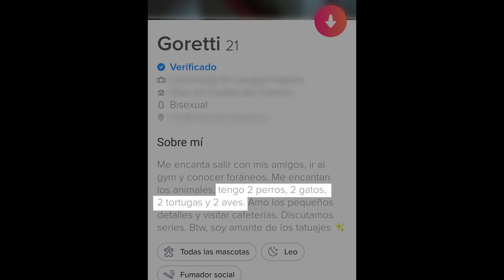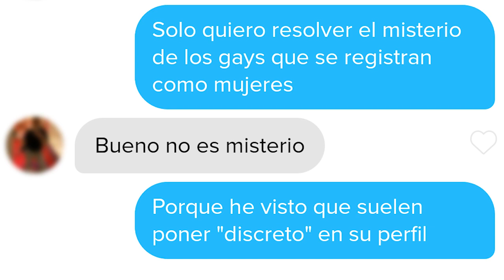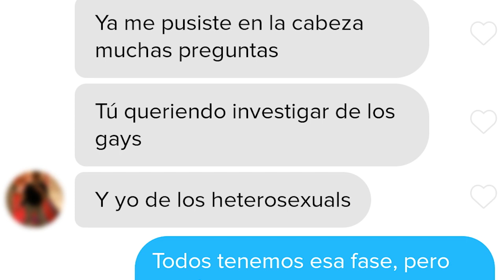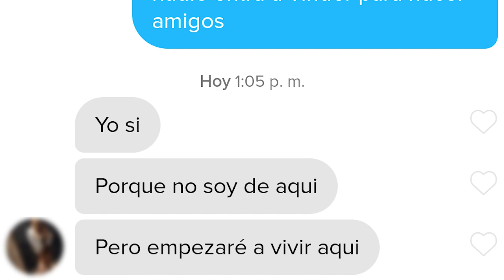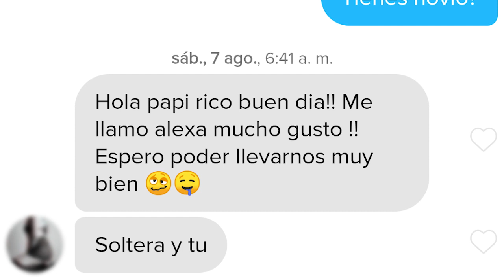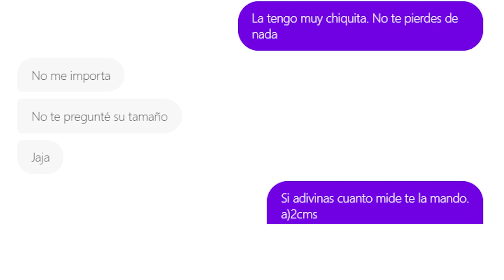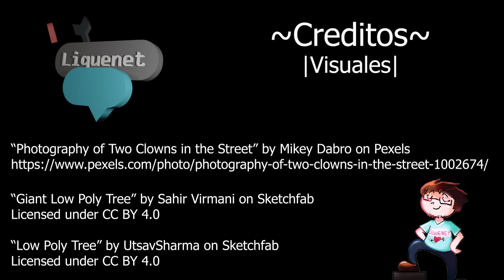VOLTEAN HETEROS EN TINDER - CRISTIANA SE ENOJA (Liguenet 5)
Capitulo con temática doble

CREDITOS:

“Caligaverunt Oculi Mei” by Anonymous Choir

“with Deya - Swedish pop instrumental” by Lundstroem

“Spring At Last” by HoliznaCC0

CC0 1.0

”Vintage.mp3” by HoliznaCC0
From Free Music Archive
CC0 1.0

“Humming for you” by Ema Grace

"Photography of Two Clowns in the Street” by Mikey Dabro on Pexels

“Giant Low Poly Tree” by Sahir Virmani on Sketchfab

“Low Poly Tree” by UtsavSharma on Sketchfab